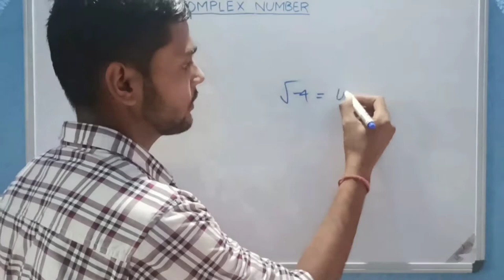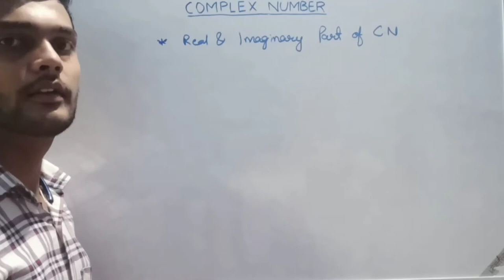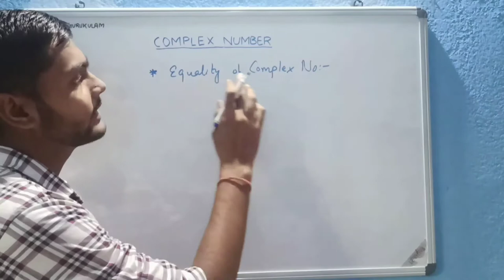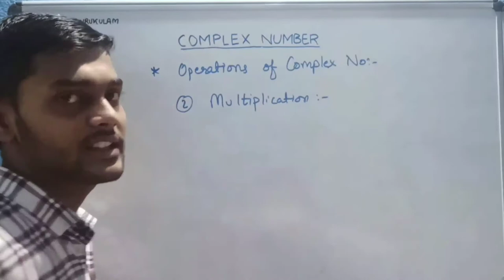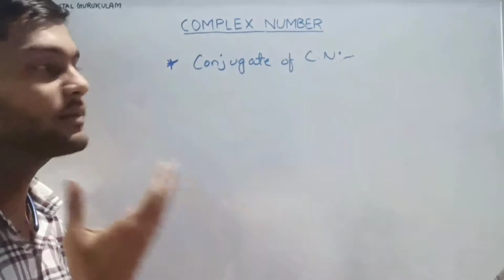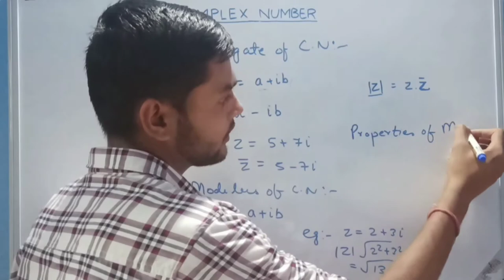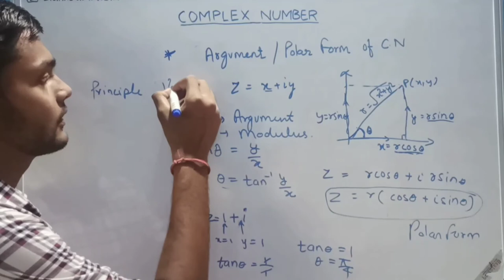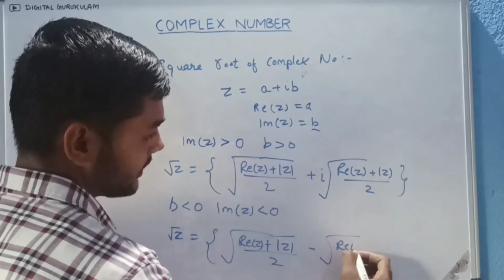COMPLEX NUMBER||Part -1||BASIC CONCEPTS||OPERATIONS||CONJUGATE||Digital Gurukulam||KULDEEP KUMAR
•What is Complex Number
•How to find Square Root of (-ve) Number
•Algebric Operations Of Complex Number
•Inverse of Complex Number
•Conjugate Of Complex Number

I am attaching a pdf of some good amount of questions.

THANK YOU!!                   -- KULDEEP KUMAR